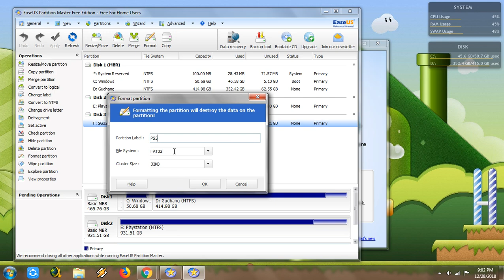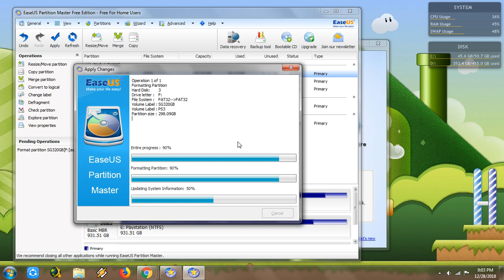Format Harddisk External for PS3 PS2 dan PS4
Kalau sudah format FAT32 Hardisk External bisa juga untuk nyimpen file video dan MP3 untuk dimainkan di TV LED atau Speaker aktif
Tutorial